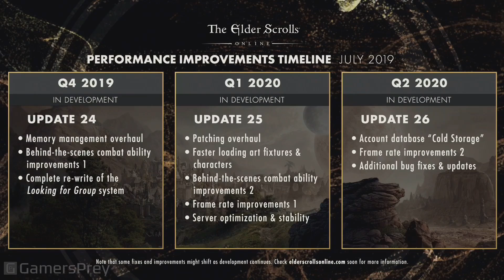The Elder Scrolls Online - Dragonhold Details and Upcoming Fixes QuakeCon 2019 [HD 1080P]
Dragonhold Details and Upcoming Fixes QuakeCon 2019 of The Elder Scrolls Online.